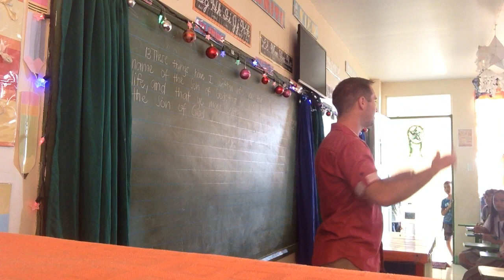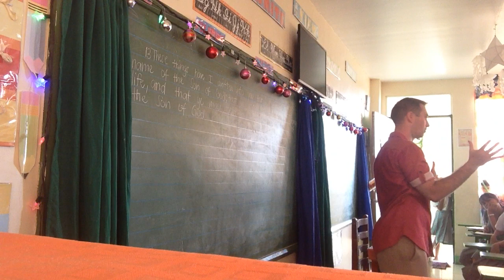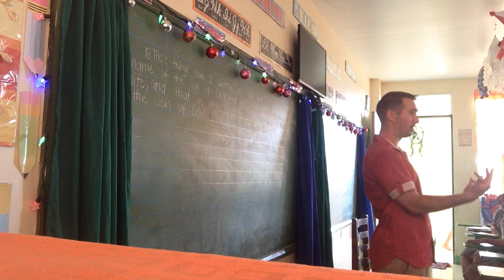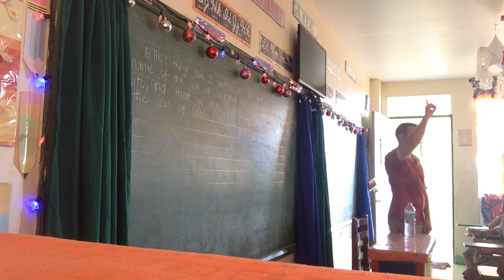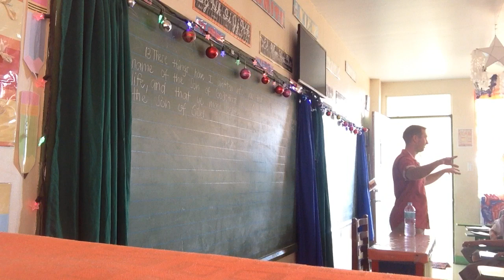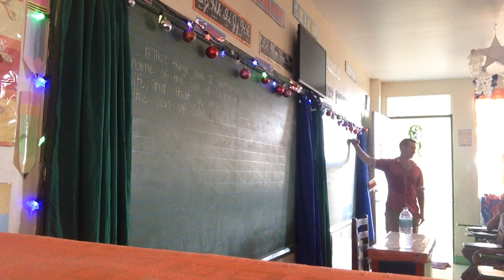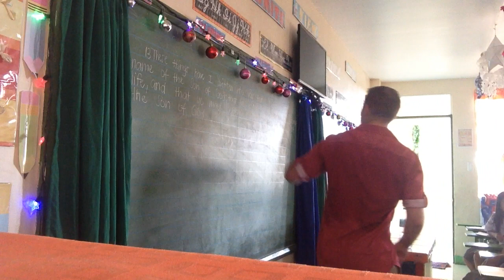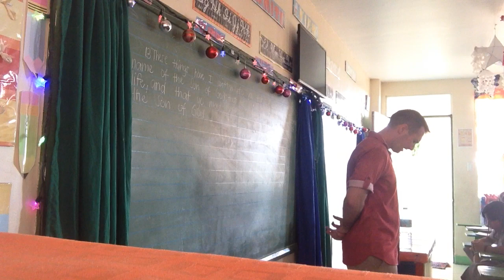Richard Symes Apokon Elementary School Section 2 Gospel Presentation